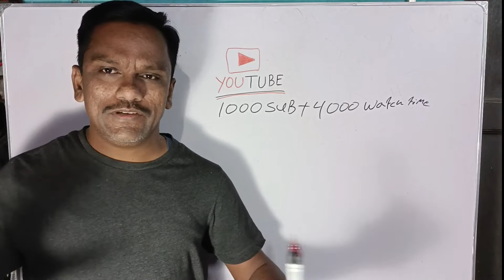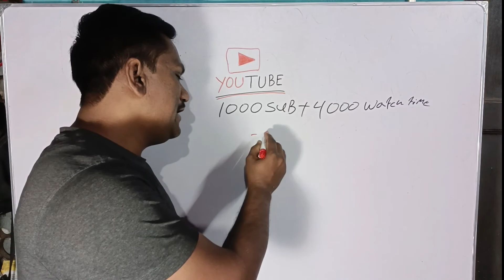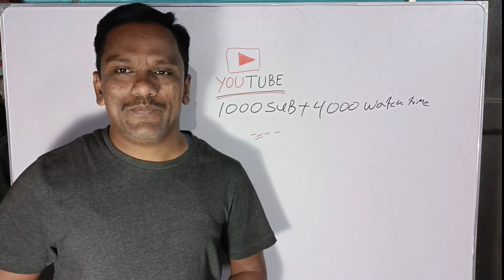4000 Hrs Watchtime & 1000 Subscribers सिर्फ़ 15 दिनों में 😱 100% Real 🔥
About Video :- 1000 Subscriber 4000 Watchtime || Subscriber kaise badhaye 2023 || Watchtime Kaise Badhaye 2023
1000 subscribers 4000 hours watch time hone ke baad kya kare | 1K SUBSCRIBERS & 4K HOURS Ke Baad YouTube Kya Kya Check karta hai | monetization step 3 in Progress

Paid Monetization :- 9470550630, 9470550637, 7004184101, 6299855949

your query :-
4000 watch time kaise pura kare
4000 watch time kya hota hai
4000 watch time kaise complete karen
4000 watch time
4000 watch time kaise pura karen
4000 watch time ke liye kitne views chahiye
4000 watch time kitna hota hai
4000 watch time kaise kare
4000 watch time hours kaise pura kare
How To Complete 4000 Hours Watch Time on YouTube
4000 hours watch time kaise complete kare
4k watch time kaise badhaye
watch time kaise badhaye,watch time
youtube watch time
watch time kaise complete karen 2023
watchtime in youtube kaise badhaye 2023
4000 hours watch time kaise complete kare 2023
watch time kaise pura kare 2023
youtube par watch time kaise badhaye 2023
youtube me watch time kaise dekhte hain 2023
how to get 4000 hours watch time 2023
watching time kaise badhaye 2023
watchtime kaise complete kare 2023
active rahul 2023
how to increase watchtime on youtube 2023
4000 ghanta kaise 2023
watch time kaise badhaye 2023
4000 hours watch time 2023
4000 hours watch time kaise complete kare 2023
4000 watch time kaise pura kare 2023
4000 hours watch time kaise compl 2023
how to complete watch time youtube 2023
watch time complete kaise kare 2023
youtube watch time kaise badhaye 2023
watchtime kaise badhaye 2023
how to increase youtube watchtime 2023
youtube watchtime kaise badhaye 2023
watch time badhane ke liye kya karna padega 2023
watch time badhane ka tarika 2023
watch time badhane wala app 2023
4000 Hours Watch time Kaise Complete Kare
4000 hours watch time
4000 hours watch time trick 2023
4k watch time kaise badhaye 2023
how to increase watch time on youtube 2023
youtube watch time kaise badhaye
4000 hours watch time kaise complete kare
How To Complete 4000 Hours watch time in 2023
4000 hours watch time
4000 hours watch time kaise complete kare
Cpm work today
How to increase watchtime